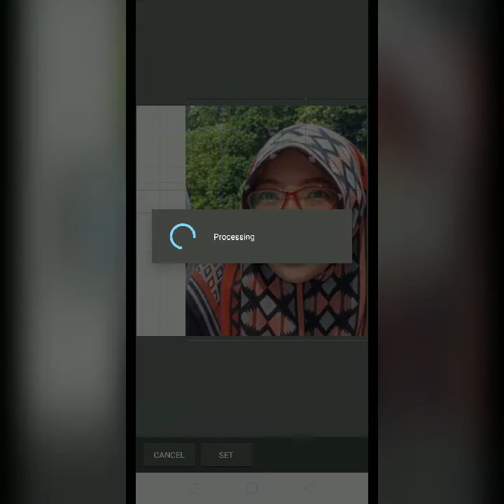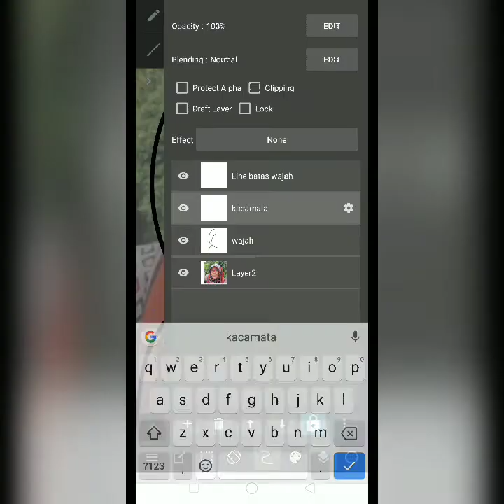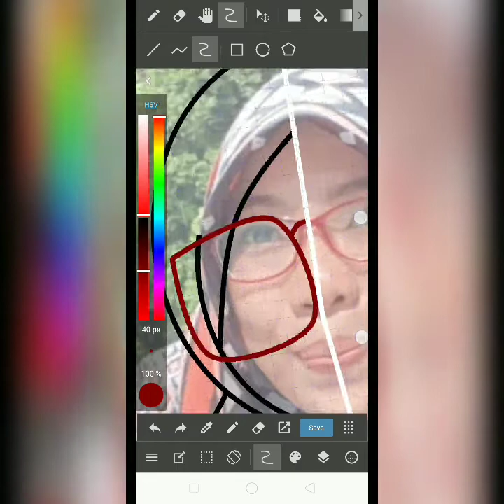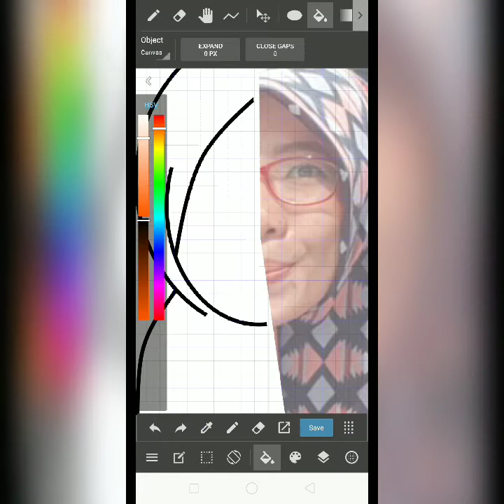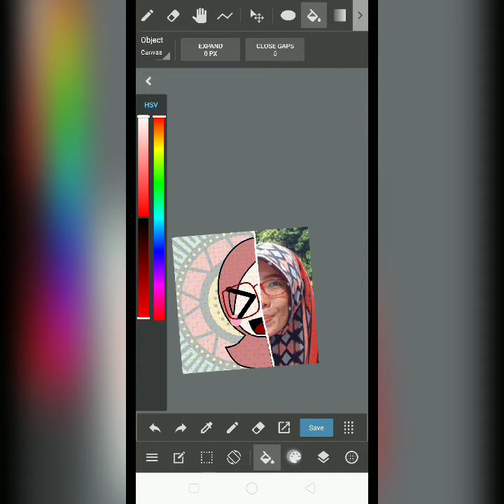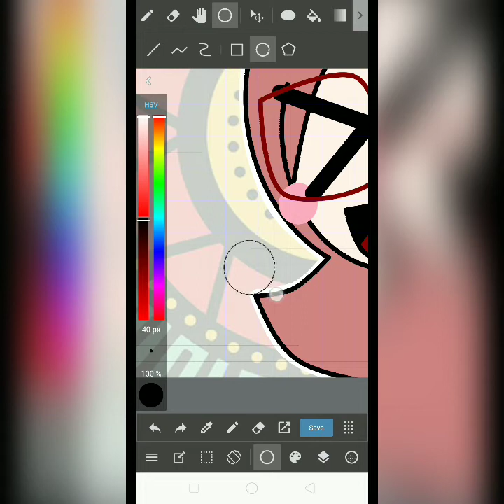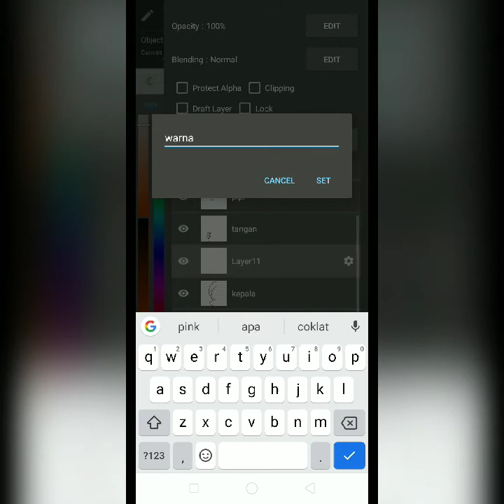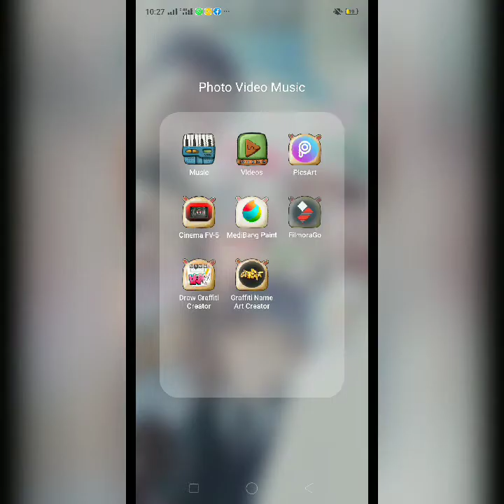Step by step pembuatan TOONME3 @shabrina_na pembuatan menggunakan aplikasi hp (Versi lebih lambat)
Step by step dalam video lebih lambat ini tanpa suara dan tanpa penjelasan. Hanya untuk menunjukkan bagaimana proses pembuatan ToonMe 3 nya @shabrina_na dalam Versi karakter kartun.